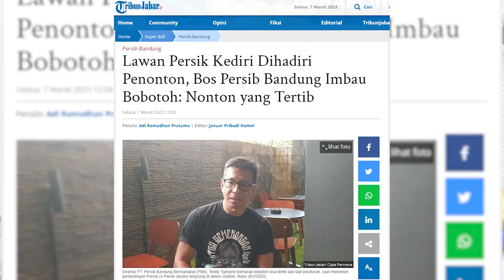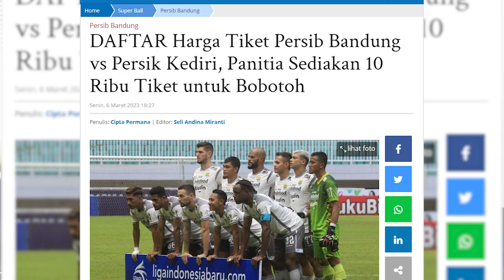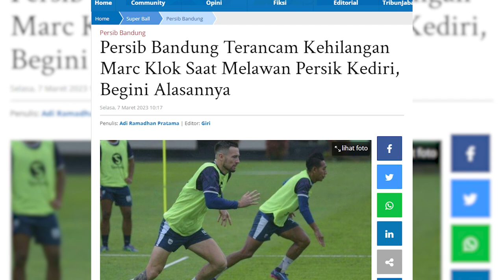Bos Persib Bandung Imbau Bobotoh Nyetadio Dengan Tertib | PERSIB UPDATE